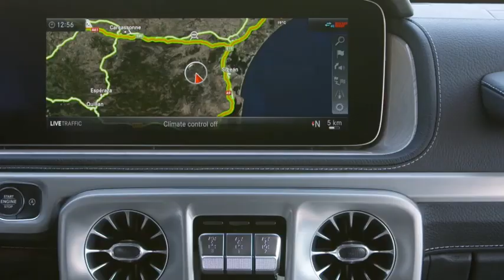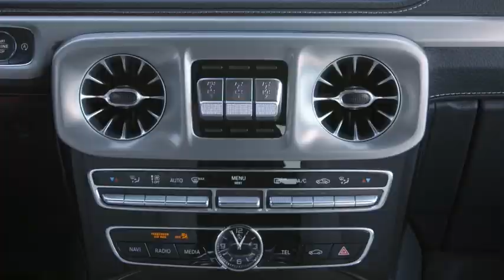La Mercedes-Benz Classe G se réinvente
Tout en restant fidèle au caractère du véhicule d'origine de 1979, le design de la Mercedes-Benz Classe G évolue.

Le design de la Classe G est associé à sa silhouette anguleuse. Avec des passages de roue et des pare-chocs mieux intégrés à la carrosserie, la Classe G semble coulée d'une seule pièce.